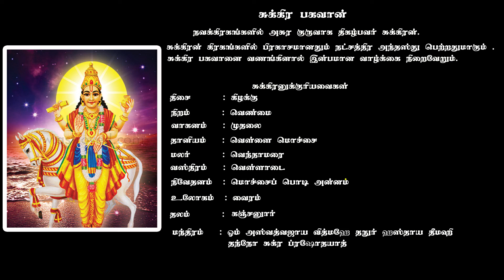Sukran Mantra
Sukran Gayathri Mantra